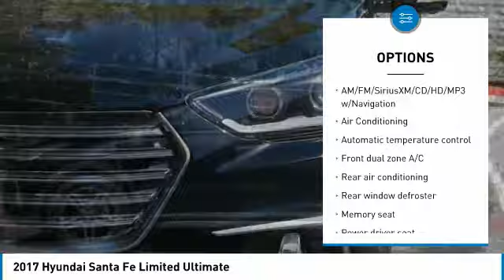2017 Hyundai Santa Fe Valencia CA 119209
2017 Hyundai Santa Fe Limited Ultimate

Parkway Motorcars
24075 Magic Mountain Parkway

Clean CARFAX. CARFAX One-Owner. FULLY LOADED!!, LIMITED MODEL, COME SEE WHY PEOPLE LOVE PARKWAY, WE ARE DEALING, WE WANT YOUR EXPERIENCE TO BE THE BEST CAR BUYING EXPERIENCE YOU HAVE EVER HAD, GET MORE FOR LESS ONLY AT PARKWAY, BLUETOOTH, EXCELLENT CONDITIONS, EXTREMELY LOW MILES, CALL NOW, Santa Fe Limited Ultimate, 4D Sport Utility, 3.3L V6 DGI DOHC 24V, 6-Speed Automatic with Shiftronic, FWD, Becketts Black, Black w/Leather Seating Surfaces. Recent Arrival!brbr2017 Hyundai Santa Fe Limited Ultimate Becketts Black 6-Speed Automatic with Shiftronic 3.3L V6 DGI DOHC 24VbrbrPlease call or Anthony at .